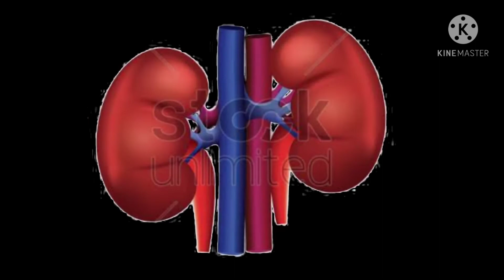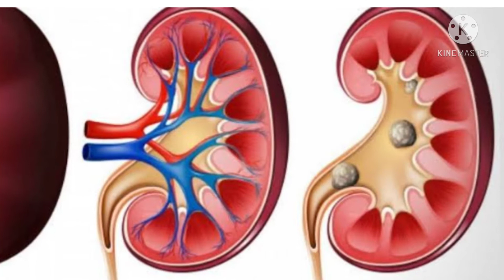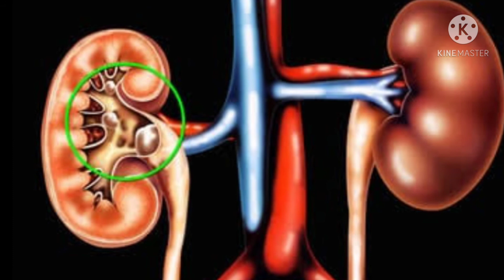Save Your Kidney🤲Some Bad Habits That Can Harm Your Kidneys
Hello Friends
Friends in this video i am telling about bad habits that can harm your kidneys.

chronic kidney disease treatments
kidney failure
kidney health
kidney safe
kidney transplant
national kidney foundation
Assamese health tips
Health tips
kidney pain
kidney function